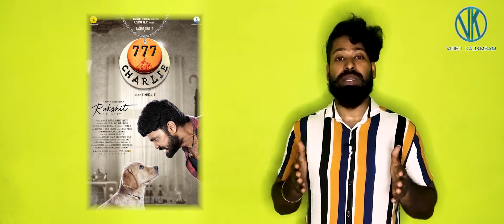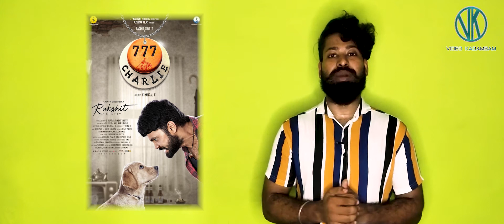777 Charlie Movie Review | Kiranraj K | Rakshit Shetty | video kadambam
video kadambam

 இந்த வீடியோ நீங்கள் விரும்புகிறீர்களா, தயவுசெய்து குழுசேரவும், பகிரவும், பார்த்ததற்கு நன்றி.

Hello, friends of the world Tamils ​​today we will see the video